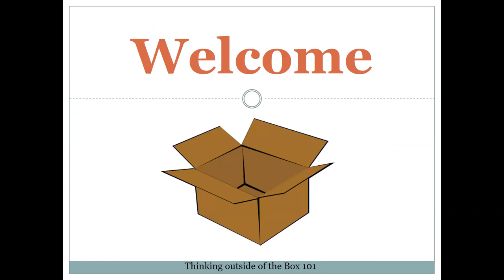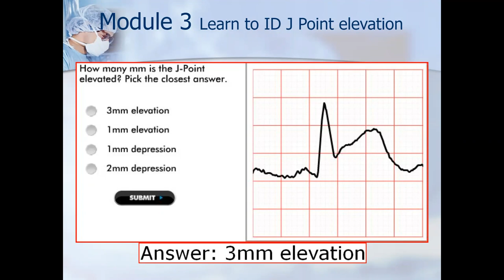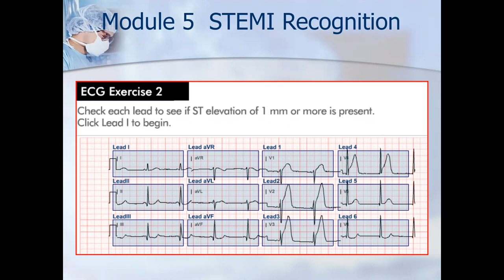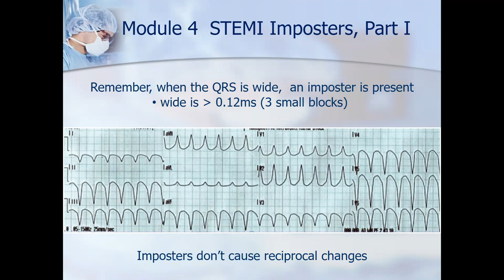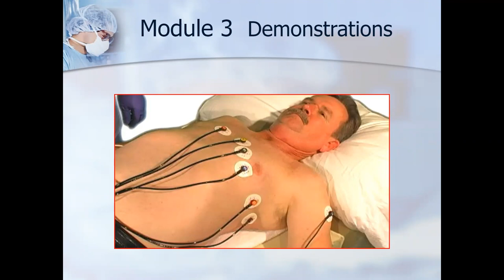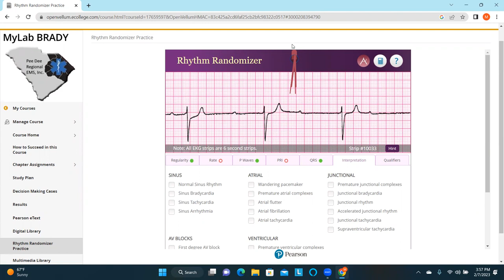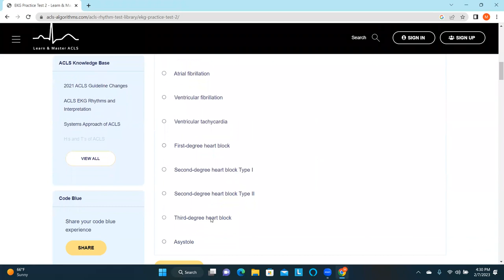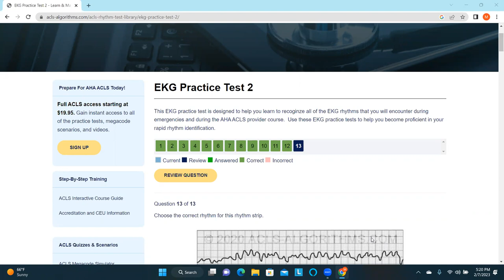Paramedic 12/15 lead ECG made easy lecture